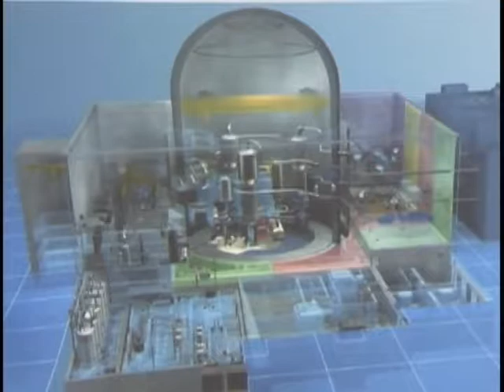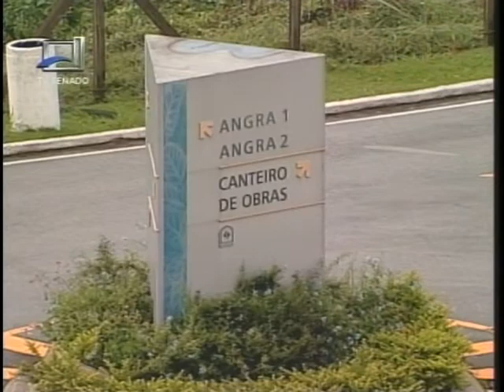MME treina funcionários de usinas termonucleares no país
A empresa responsável pela administração da usina nuclear de Fukushima, no Japão, confirmou o vazamento de um líquido altamente radioativo para o Oceano Pacífico. Para evitar acidente parecido aqui no Brasil os funcionários do Ministério de Minas e Energia e da Agência Nacional de Energia Elétrica receberam  treinamento em Brasília.